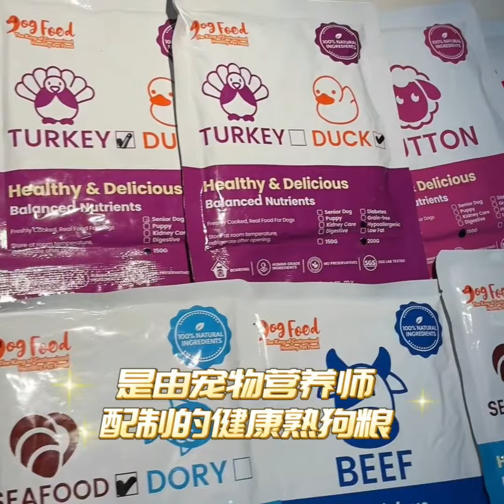挑食狗狗必吃的熟食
你家的狗狗是不是很挑食🐶？每天都需要花上至少20分钟准备食物，还要每天不一样的口味？又怕摄取不够营养？

DFDogfood 拥有不同口味让你家狗狗可以每天享受不一样的食物。甚至可以根据狗狗的身体状况 选择不同的配方，例如适合幼犬，老年狗，皮肤护理，肾护理及特制饮食等等。

DogFood狗狗新鲜熟食包 可以在室温储存，完全不需冷藏，方便携带，免加热，开封即食。

开封后，需要尽快吃完或放进冰箱。由于完全 没有添加防腐剂，当食物接触到空气就会逐渐腐坏。如果未食用完毕，请务必放进冰箱冷藏。

0防腐剂 0添加物 (SGS Lab Tested)

🐶不让狗狗等太久
开封立即食用，免加热
以鲜肉跟蔬菜水果搭配，加入健康机能的配方，让狗狗摄取充足营养。
不仅省时省力，让狗狗吃的开心健康。

不仅能让狗狗变的不挑食，而且越吃越健康‼️ 减少看兽医次数

这一小包里面成分不是随随便便的咯😤 因为里面有根据美国AAFCO的比例来搭配！

【吃出健康】
👨‍⚕️ 由专业兽医和宠物营养师搭配
🥩 100% 人类新鲜食，包含各种维生素A-Z等
⚖️ 提供狗狗均衡的饮食
❌ 无防腐剂， ❌ 无色素，❌ 无填充物

【一分钟搞定】
❌ 无需冷藏
❌ 无需再烹煮
💨 只需打开就能喂食

【适合挑食狗狗】
😋 天天享受不同的美食
🐶 再也不挑食！
🥣 作为主食也可以与干粮混合

确保狗狗获得 💯 多种营养
主人们! 现在免邮寄offer 限时优惠!